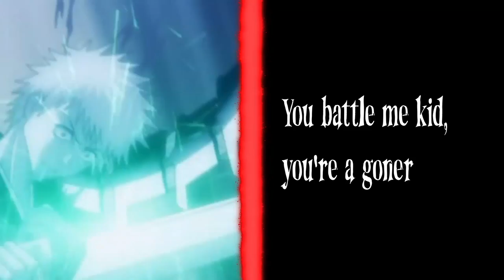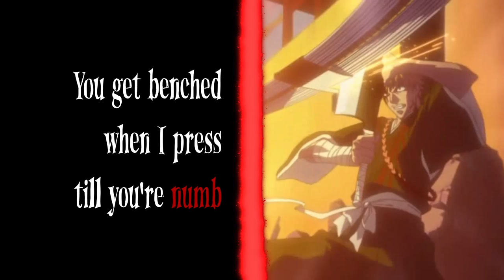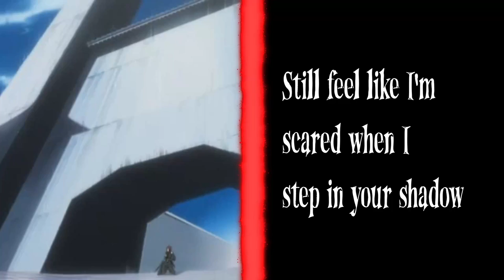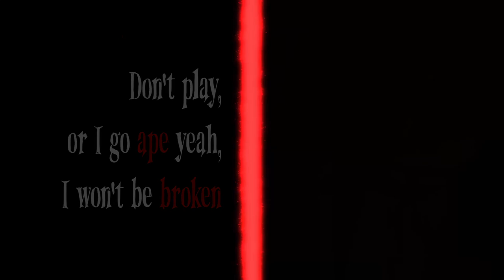ABARAI RENJI RAP // "Reach" // Califer [Bleach]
...this was supposed to come out a month ago.
Whoops!
Monthly releases should happen from here on out, so keep an eye on the channel! Also, while I was working on this song we hit 100 subs! I know that seems like a small number in the YouTube space, but it's about 100 more people than I ever though would be interested in what I do. So I can't overstate it: thank you all. Lots more to come!

Credits:
Instrumental: Califer
Lyrics: Califer
Vocals: Califer
Video: Califer

Abarai Renji (阿散井 恋次) is the lieutenant of the 6th Division under Captain Byakuya Kuchiki, with whom he has a complicated relationship - both idolising him and being angered by Byakuya's certainty that Renji could never reach his level. He formerly served as the 6th Seat of the 11th Division under Kenpachi Zaraki.